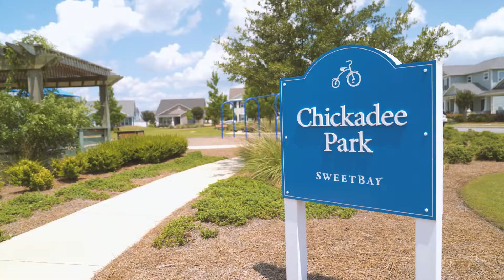SweetBay: Panama City’s Sweet Spot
Discover accessibly-priced homes with beautiful floor plans and architectural styles, surrounded by neighborhood parks, pools, paths, and bayside trails. Community-focused development complete with bay access, a future Marina, and Town Center coming soon...all in a place you already love. Open the door to your sweetest SweetBay life today.

Stop by the welcome center for a tour and discover your next home: 3204 Heartleaf Avenue East, Panama City, FL 32405.